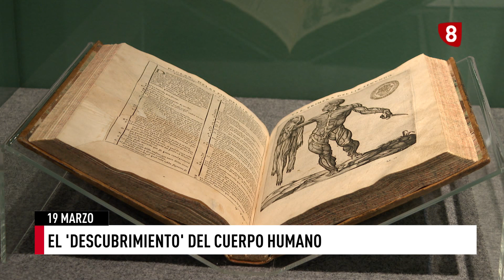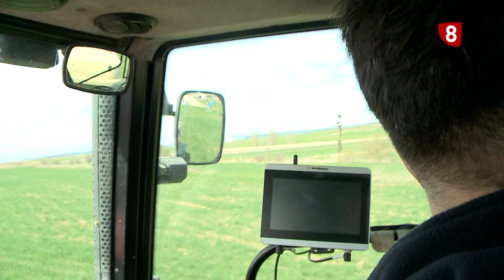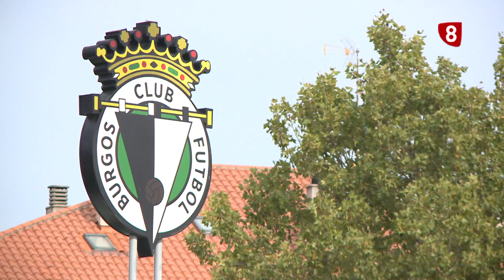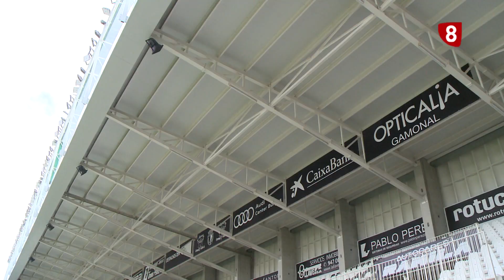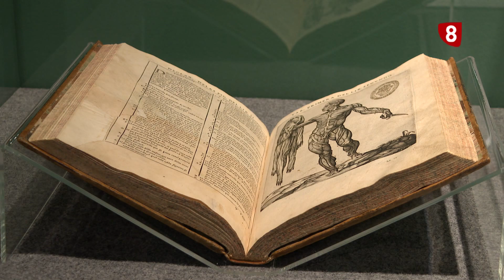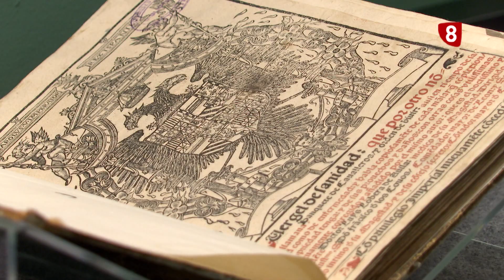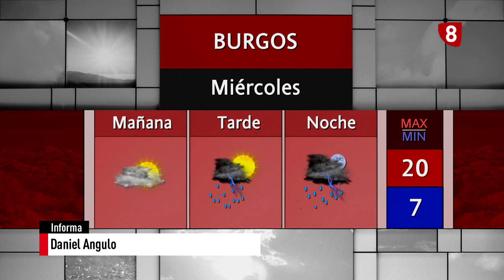NOTICIAS 8 PRIMERA EDICIÓN | 19-03-2024